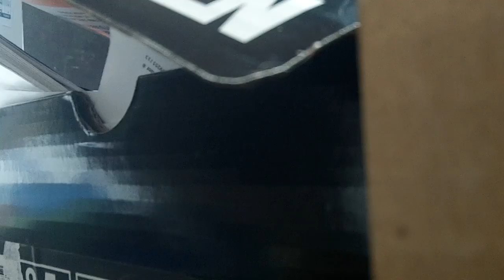How To Annoy Your Dog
Put some tape on it.